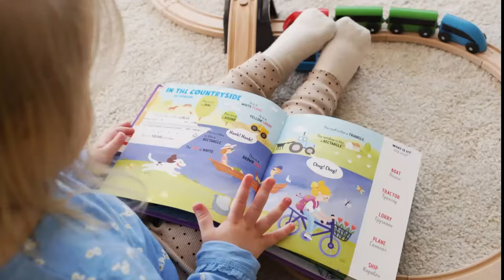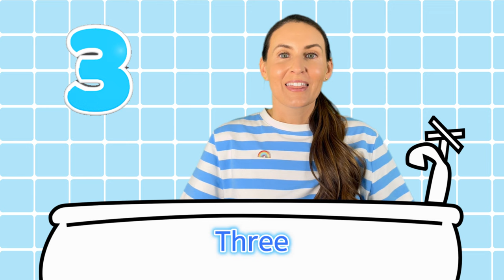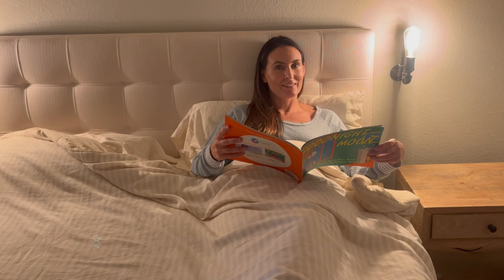Playtime with Tor - Bedtime routine for Gestalt Language Processors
Join the Playtime with Tor newsletter to stay in the loop with all things PWT!
-Exciting updates and cool announcements
-Sneak peeks and behind-the-scenes stories
-Special deals and sweet promotions

Tor (aka Victoria or Miss Victoria) is a speech-language pathologist who is passionate about Gestalt Language Development and Natural Language Acquisition (NLA) (Marge Blanc, 2012).  PLEASE, scroll down for resources to learn about these important topics!

Does your child.
-Frequently use echolalia (repeating what they have heard) to communicate?
-Produce long strings of speech with rich intonation patterns (variations in voice pitch and tone, sometimes sounds “dramatic”) that is difficult to understand?
-Frequently repeat lines from shows, songs, or books?
-Seem to have difficulty answering questions, or repeat questions?
These are SOME indicators that a child MAY be a gestalt language processors (GLP)!

Videos on this channel are made with gestalt language processors (GLPs) in the early stages of language development in mind!  *NLA stages 1 and 2

Tor hopes to inspire parents to incorporate songs into their routines/daily events, and even make up their own songs!

Watch as Tor models STRATEGIES to facilitate language development for GLPs, especially in the early stages!
-sings songs with familiar melodies
-uses lots of DECLARATIVE language (statements versus questions)
-uses PHRASES for a variety of communication purposes (rejecting, suggesting, directing attention, transitioning, etc)
-uses varied and interesting intonation (changes in pitch and tone of voice)
-provides written models

Come along as Tor gets ready for bed!

♫Songs:
-Time to take a bath
-This is how we brush our teeth
-It’s bedtime

Co-watching is HIGHLY encouraged! Caregivers will learn different types of language models they can begin to incorporate into their everyday lives to support their GLP, while kids get exposure to language models in an entertaining way!

Language models/ gestalts should be individualized to each child!
Videos are NOT intended to replace speech-language therapy. Not all GLPs need support.

 If a GLP in your life seems to be in need of support, you can locate an NLA trained therapist on the registry on CommunicationDevelopmentCenter.com or Meaningfulspeech.com

WEBSITES:
-Communicationdevelopmentcenter.com
-Meaningfulspeech.com
-Naturalcommunication.net

Natural.language.acquisition
Meaningfulspeech
Bohospeechie
Jesstheslp
Ausomespeech
natural.communication
Oneononespeechtherapy.com
crescendo.communication
AndnextcomesL

PODCAST EPISODES:
-Delayed Echolalia & Gestalt Language Processors by Alexandria Zachos (on Two Sides of the Spectrum)
-Natural Language Acquisition, Gestalt Language Processing, and Echolalia - Alexandria Zachos MA CCC-SLP  (on SLP Full Disclosure)
-A Discussion on Echolalia – with Barry Prizant, Dave Finch, and Rebecca Rosenozweig (on Uniquely Human the Podcast)
-Gestalt Language Processing with @Bohospeechie! (On Mom’s Talk Autism)
-Podcast: The Gestalt Get-Together: GLP, NLA, and Musical Language by Corrine Zmoos

Video made with Filmora 12